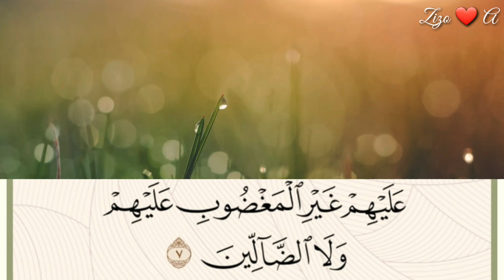سورة الفاتحة 🕋 بسم الله الرحمن الرحيم حالات واتس اب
سورة الفاتحة 7 مرات اية الكرسي 7 الاخلاص 7 الفلق 7 الناس 7,
حالات واتس اب سودانيه,
حالات واتس اب i hate you i love you,
حالات واتس اب i miss you,
حالات واتس اب i tried so hard,
حالات واتس اب imra